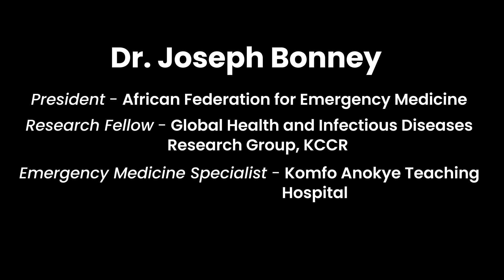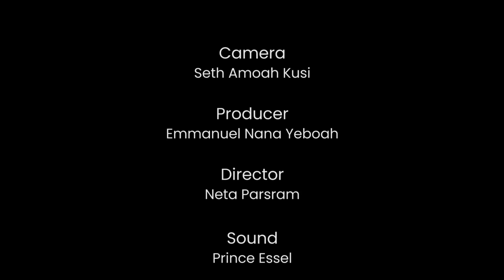AFEM Statement on World Emergency Medicine Day 2023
Statement by the President of the African Federation for Emergency Medicine (AFEM) for the World Emergency Medicine Day on the 27th May 2023